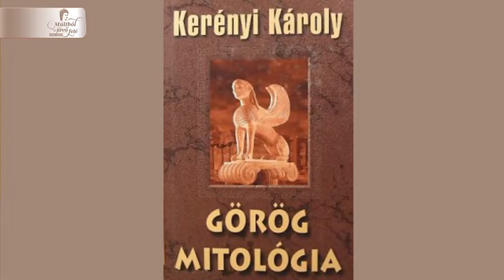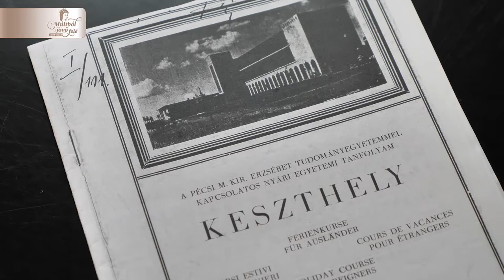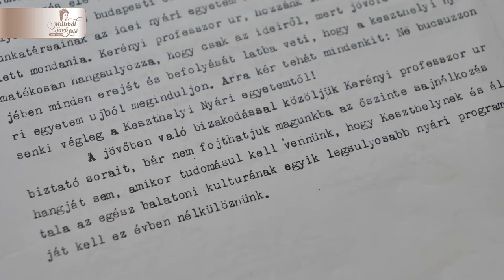PTE 1923-2023 - KERÉNYI KÁROLY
A Pécsi Tudományegyetem 2023-ban ünnepli az egyetem Pécsre kerülésének 100 éves évfordulóját. 1923-ban költözött Pozsonyból Pécsre a Pozsonyi Magyar Királyi Erzsébet Tudományegyetem. A centenárium alkalmából filmsorozat mutatja be a történelmi hátteret, az elmúlt 100 év jeles vezetőit, tanárait, eseményeit.